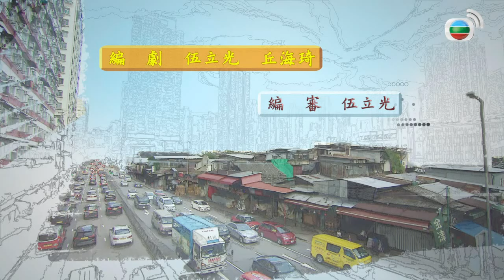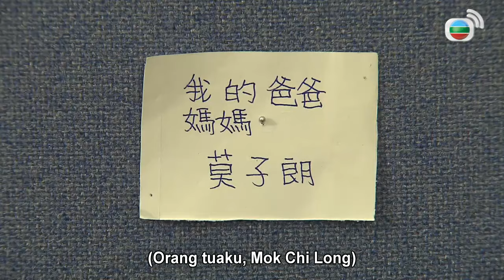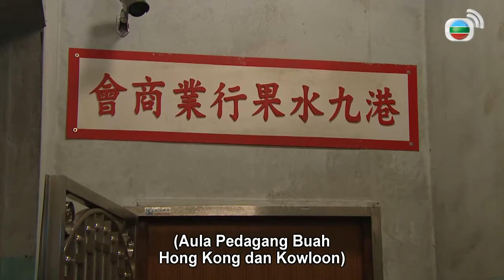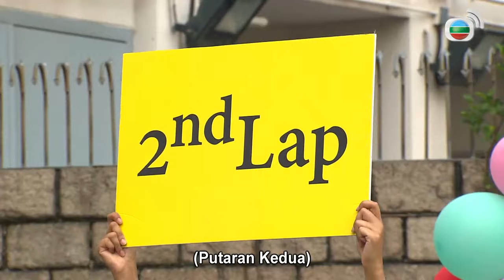Colada Apel l Apple-Colada l EP.10 l TVB Indonesia